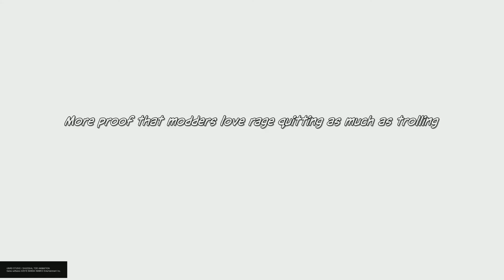Most bizzare modder in XV2 (Win by not fighting back)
Its a good thing my friend told me about him, otherwise I might of fell for it